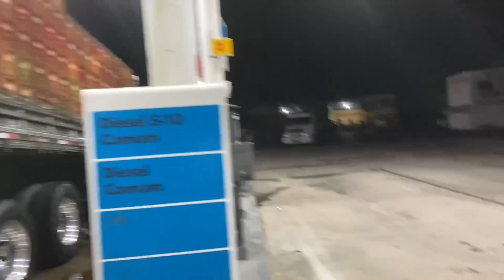RESENHA COM OS GURI DO GBN!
00:00-Talento Foi Dado!
01:00-cargo do sabãozinho
01:20-Carrao do leozinho
02:13-Vou colar o adesivo novo!
03:17-Acelerando na noitada!
04:49-Resenha com os guri!